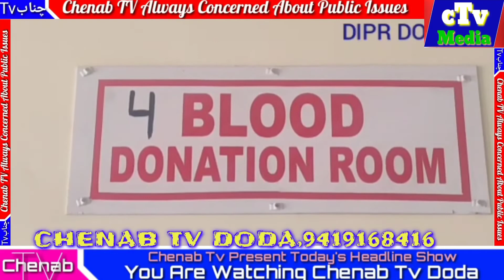ChenabTv Present Today's Headline Show ,14,Jun. 2021 ,Watch,Share, And Like ,J&k Doda